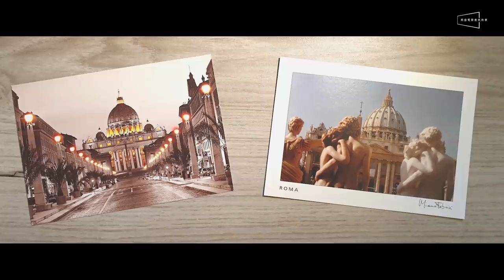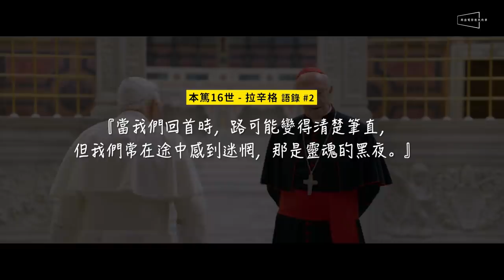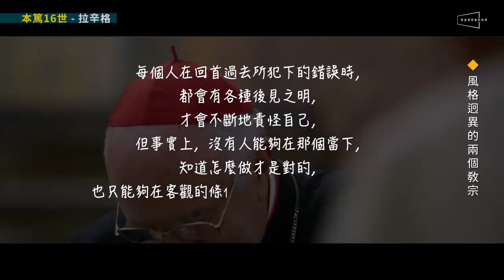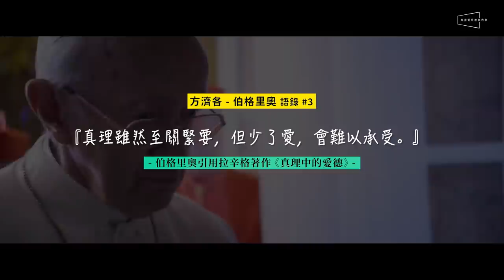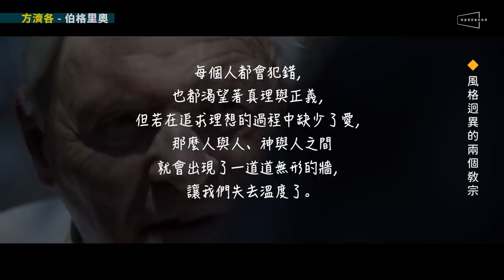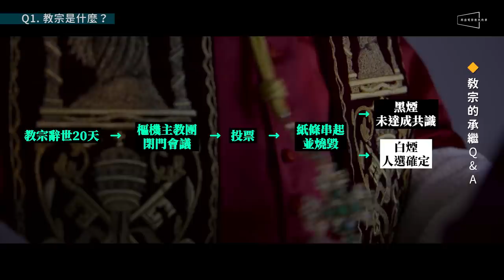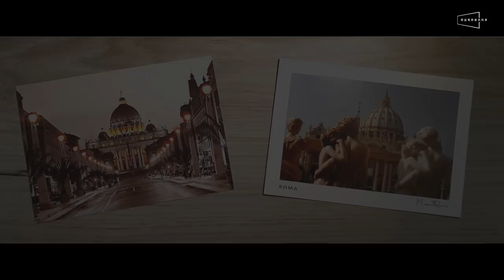🙏影評🙏教宗的承繼：當選就做一輩子｜兩位教宗的6句箴言｜深度解析｜The Two Popes｜留言抽梵蒂岡明信片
🔥這個國家的領導人，只要當選就能做一輩子！但這位領袖卻選擇退位？
🔥改編自真人真事，兩位教宗的智慧箴言，激盪出這部意外好看的電影！
🔥梵蒂岡怎麼去？長榮能直飛嗎？教宗到底是什麼？新影片一次告訴你！
🎁留言抽梵蒂岡來的明信片，辦法在影片最後！

《教宗的承繼》和最近另外兩部NETFLIX的原創電影《婚姻故事》、《愛爾蘭人》一樣，不僅同樣在編導與演出水準上無懈可擊，也都在去年年底陸續上映，一下子就讓許多人心目中的2019電影排名，重新洗牌！

啟發自真實人物與歷史事件的《教宗的承繼》，為2013年震驚全球的天主教宗『本篤16世』退位的真實狀況做了推測，以及描述了其接續者，也就是現任教宗『方濟各』接任的心路歷程。兩個個性截然不同的重量級人物，分別由奧斯卡影帝安東尼霍普金斯與坎城影帝強納森普萊斯來飾演。

在兩個教宗的衝突與對話中，探討了罪惡感、指責與反省、承擔與責任、表態與沈默等等令我們深陷苦思的議題。這一連串有如『哲學辯證座談會』的內容，放到了具有鮮明風格的導演Fernando Meirelles的手裡，就變成了一場刺激緊湊、棋逢敵手的拉鋸賽，卻又在賽事中場時，讓精神緊繃的觀眾得以沈浸在濃濃宗教氣息中喘息、沈澱。

其實，你不需要是天主教徒，更不需要有信仰，都會愛上這部電影。但可能還是會搞不太清楚這部電影到底在講什麼，所以，今天的節目我們會先快速介紹劇情，並透過六句極具智慧的話語來深度解析兩位主角人物，最後則會回答有關於『教宗』的相關問題。

我們曾經在兩年前造訪梵蒂岡，並且帶回了幾張精美的明信片要送給大家，參加辦法在影片的最後！

🎁留言抽《梵蒂岡來的明信片》活動辦法🎁
2. 幫這支影片按個讚，並且分享給你的朋友們看
3. 在1/19（日）23:59之前，在影片下方留言告訴我們，你對這部電影的想法或期待。
4. 我們會在1/20（一）抽出2位觀眾，中獎者可獲得《梵蒂岡來的明信片》一張！
5. 得獎者將公布在此，恕不另行公告
6. 贈品限寄台澎金馬
7. 中獎名單：尚未公布